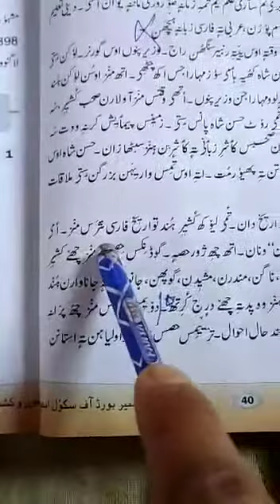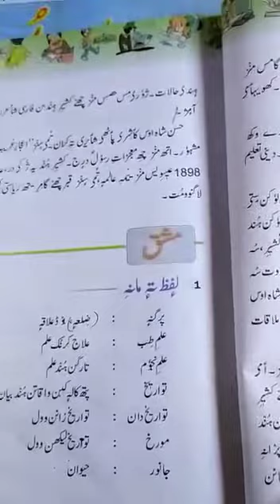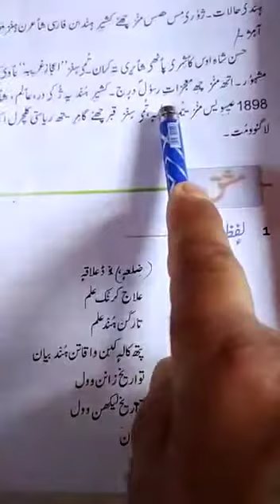6th.kashmari..hassan.shah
By. Ab. Khaliq. Bhat. BMS. Kawari. 28july20